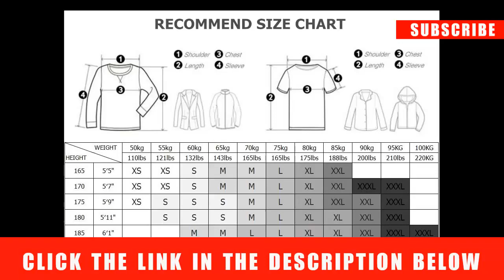Male Round Neck Camo Tee Shirts | t-shirts | summer t-shirts | aliexpress t-shirts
money bag

T-shirt

summer t shirts women
basic t shirts women's
summer t shirts mens
short sleeve t shirts with shorter sleeves
Summer Fashion Polo Shirt
Winter Fashion Hoodies
Male Round Neck Camo Tee Shirts
Summer Casual Tees
Mens Fashion Twill Printed T Shirts
Mens Spliced T Shirts
Summer Pure Cotton Men Polo Shirts
summer t-shirts
Men Casual Slim Polo Shirt
short sleeve t shirt women's
short sleeve t shirts mens
hanes t shirts womens
men's hanes t shirts
hanes t shirts with pocket
hanes t-shirts long sleeve